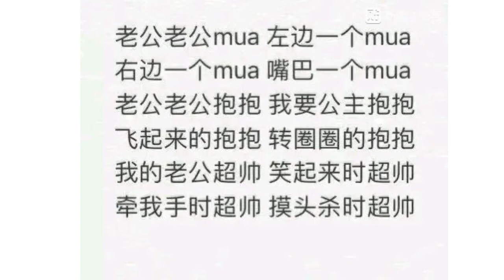【鹹魚忘川】自娛自樂的老公天下第一.flv